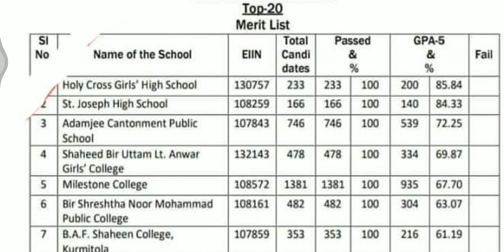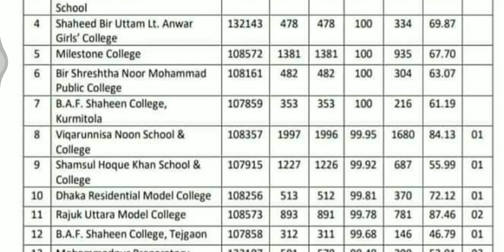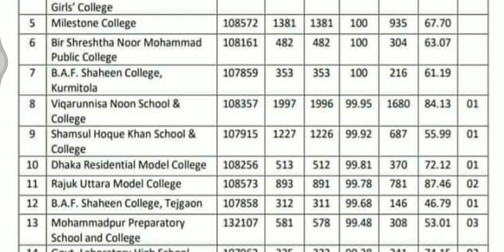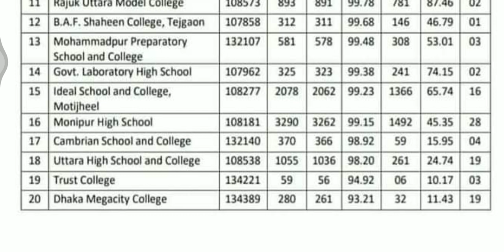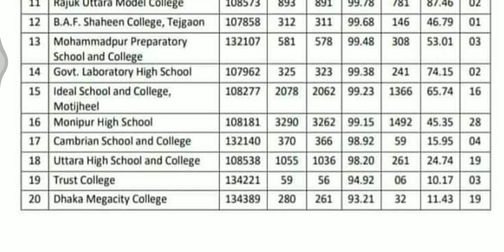Top 20 Schools In Dhaka Based on SSC Result 2020